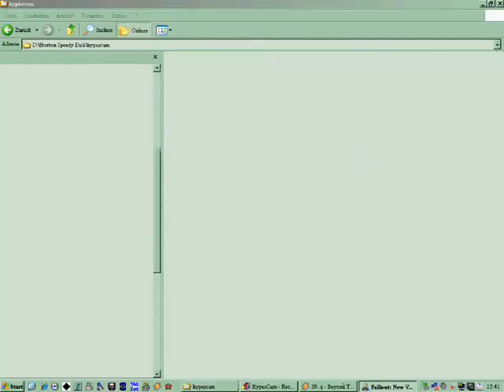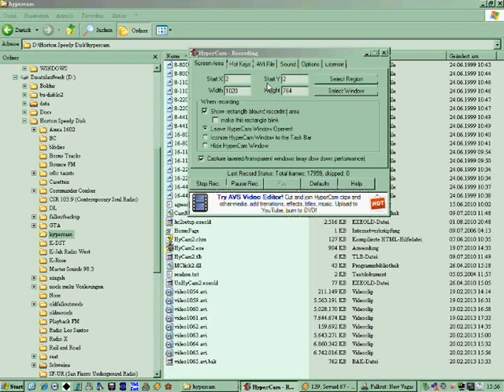Fallout New Vegas, "Die Abrechnung" (94)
Dieses Rumgenerve! GNNNNNNNN!